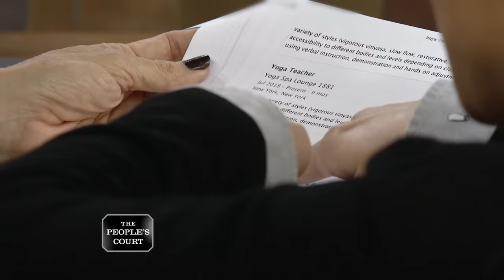No Namaste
The plaintiff worked as a yoga instructor at the defendant's studio but was never paid, so the plaintiff is suing. Additionally, the plaintiff received her yoga teaching certificate from the defendant's studio but found out it was not legitimate. The defendant insists the plaintiff quit the yoga training program before full completion.

Case # 28-407